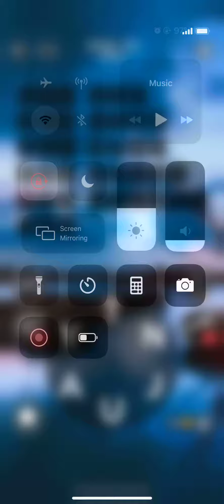Wordscapes Uncrossed Level 776 777 778 779 780